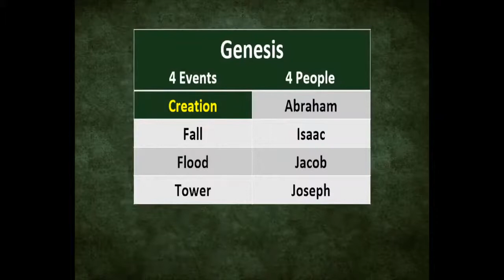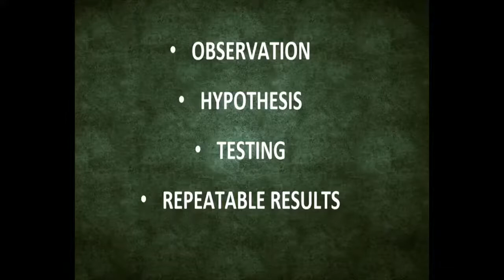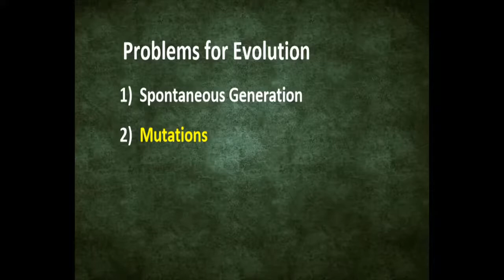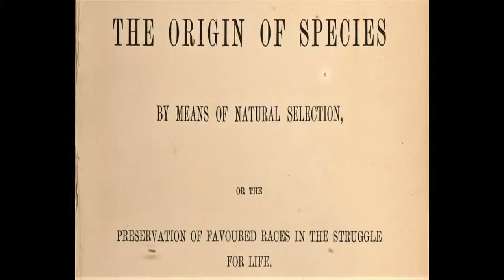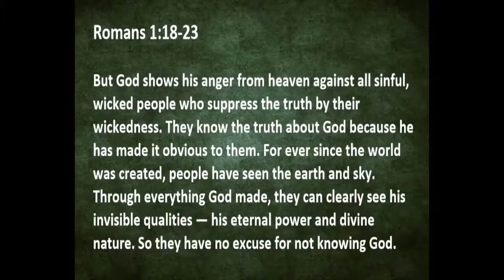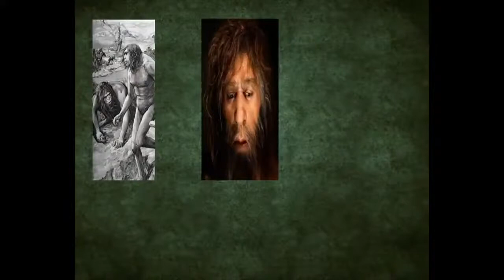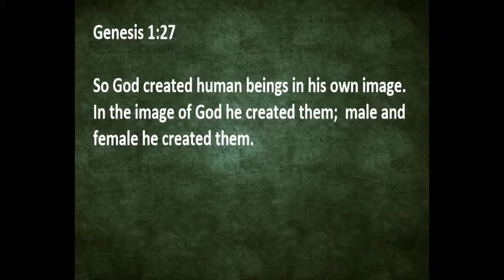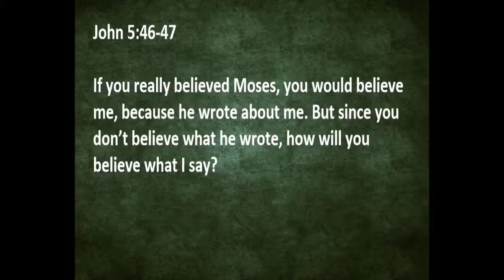Creation of Mankind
We often struggle with how to read and understand a book as large and varied as Genesis, yet every follower of Jesus should read and understand the opening book of the Bible. We need to develop a great familiarity with its characters, a deeper knowledge of its themes, and a better grasp of how it sets the stage for the rest of the Bible. Indeed, sets the stage for the gospel itself!